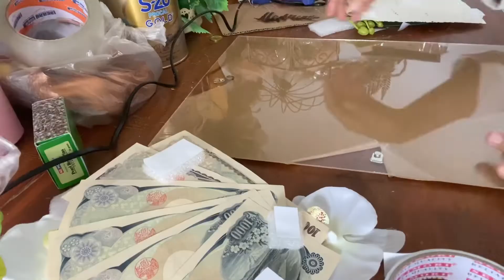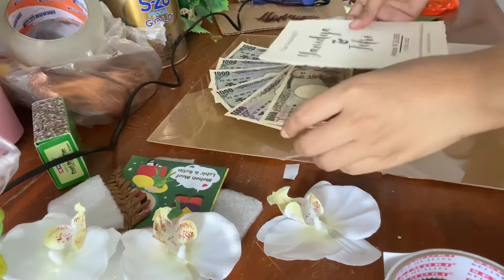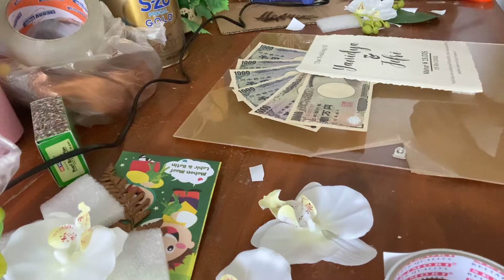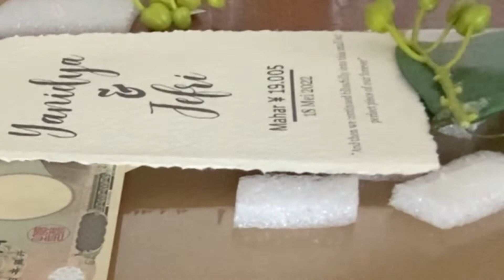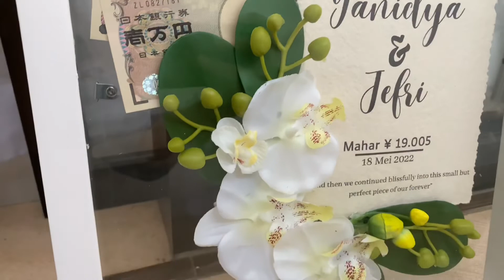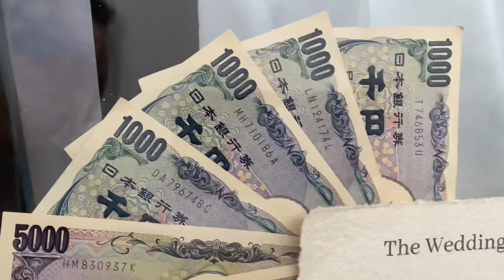TUTORIAL MENGHIAS MAHAR TRANSPARANT | MAHAR SIMPLE YANG LAGI HITS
Alloooow Assalamualaikumm
Disini aku buat video tutorial menghias mahar simple dengan sentuhan bunga anggrek dan daunya saja ya. Sesuai permintaan customer aku yg pgn simple dan bernuansa putih jadi aku kasih bunga anggrek aja guys.
🌺Spill Produk🌺
Toko Frame Persegi panjang

Toko Kertas Daur Ulang (Kalo aku print sendiri guys)
yg mau bisa print di aku bisa juga beli di sini guys

- Sudah plus print

- Hanya Kertas